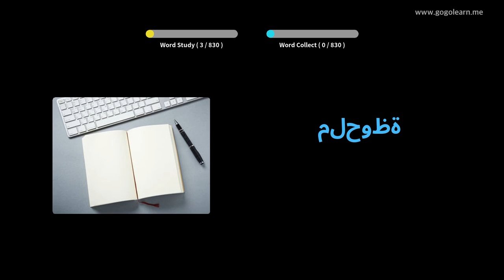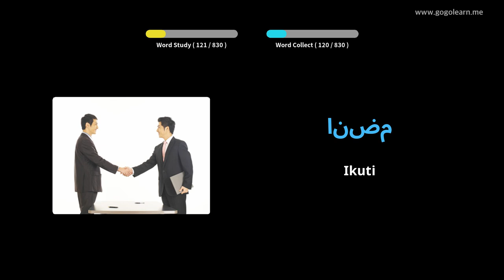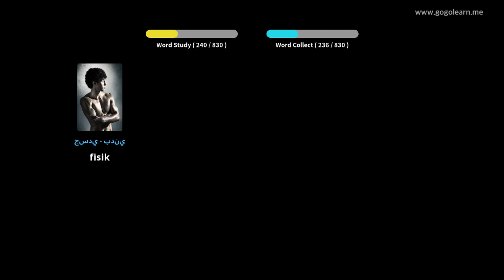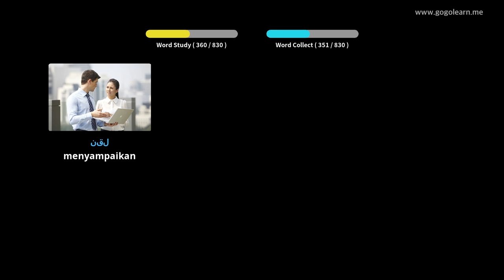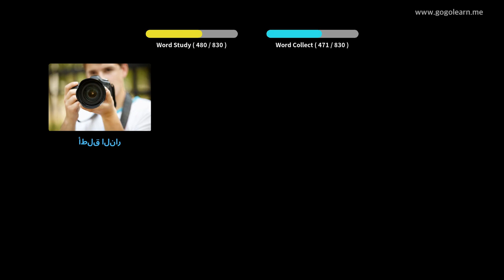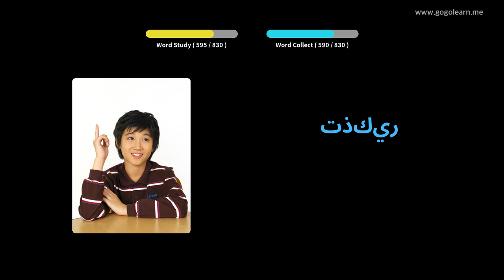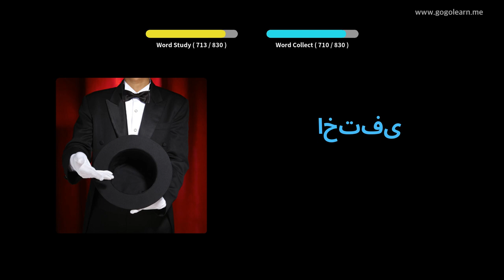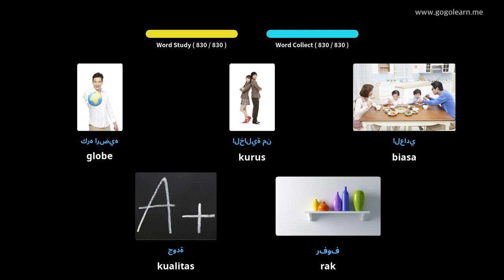Kosakata Bahasa Arab Mendengarkan Saat Tidur | Golearn